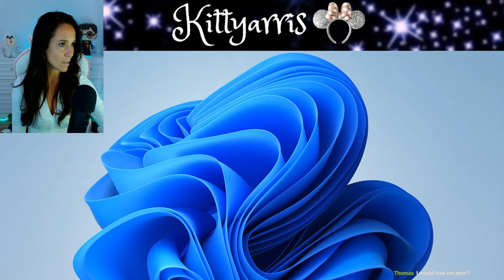Welcome Winifred Sanderson from Hocus Pocus! Disney Magic Kingdoms Kittyarris Livestream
Amazon Wishlist! ALL Gifts will be showed in a special YouTube Video

The content in this video is for ages 13+

Chat Rules
1. Be kind
2. NO self promoting
3. NO Recruiting
4. Spamming is allowed but use your head when you do it
6. Have fun